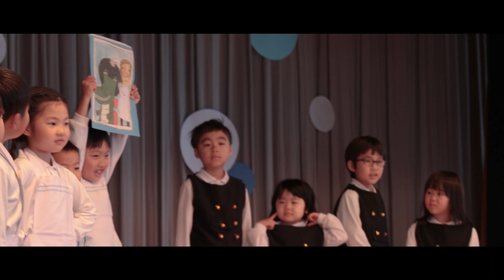守山幼稚園 お披露目会